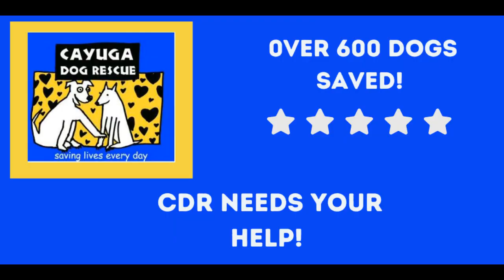Memphis at Rainbow of Hope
CDR no only rescues dogs for placement in great homes, we also support other trusted local rescues by sharing them on our website.

Thanks!